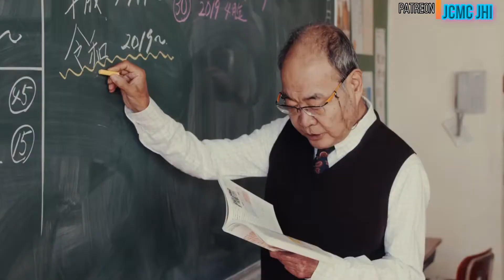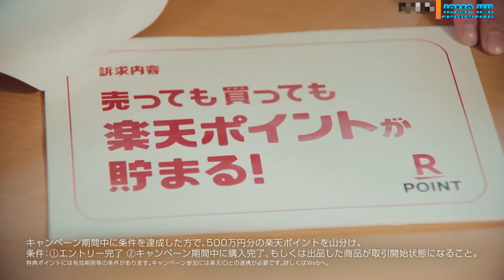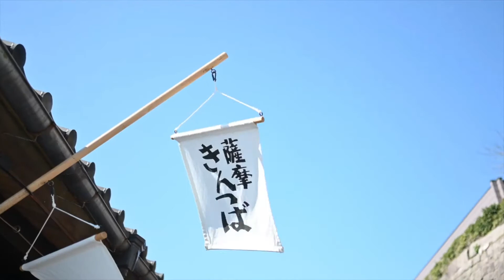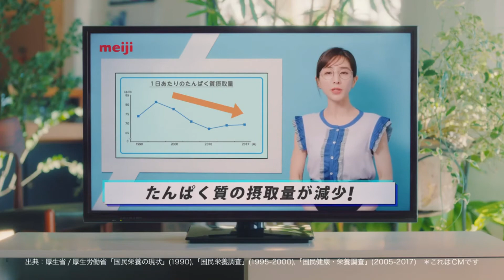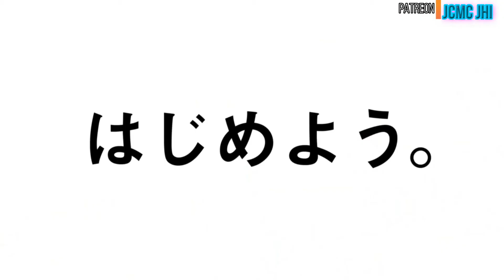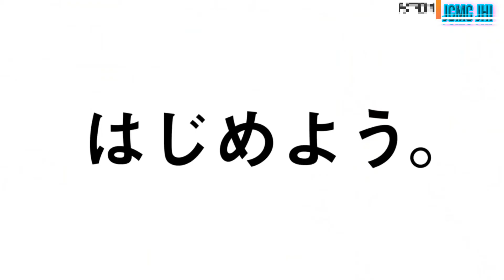Awesome Japanese Commercials #21 (March 2020)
Welcome back to JCMC JHI ! Update Japanese Commercials Youtube Channel. I presenting you Awesome Japanese Commercials #21 in March 2020. Our videos is not monetized with ads, so if you want to supporting the channel and want to see videos early and your name mention in description/pinned comment become a JCMC JHI Patrons
Information about interesting things about Japanese TV Commercials in March 2020. From funny Japanese Commercial, cool Japanese Commercial, strange Japanese commercial, Awesome Japanese commercial, Weird Japanese Commercial, Beautiful  Japanese Commercial, etc.

For more information Japanese commercials videos,you can visit our other JCMC JHI Channel here :

I showed these Ads collections videos based on release month and from my personal perspective.